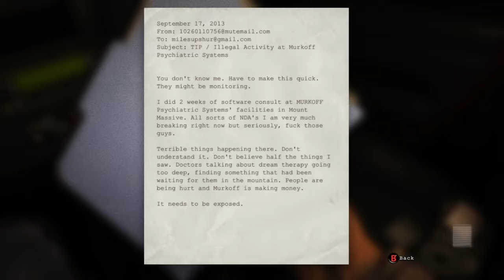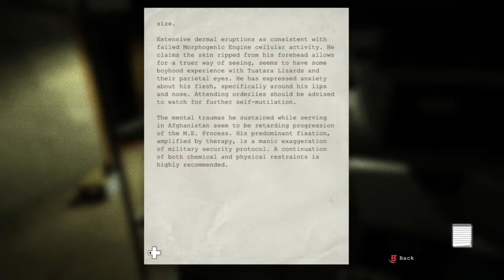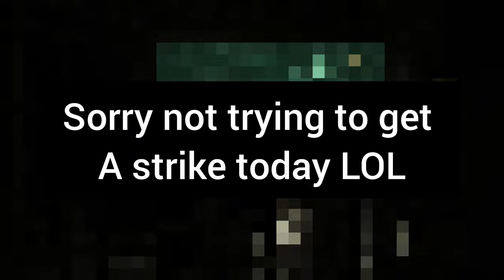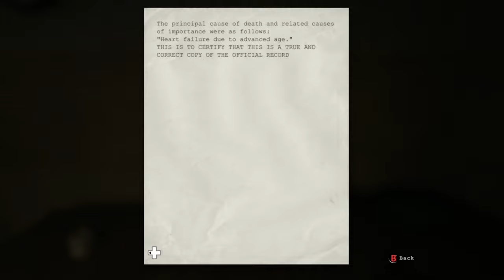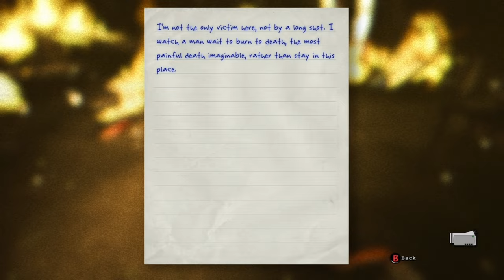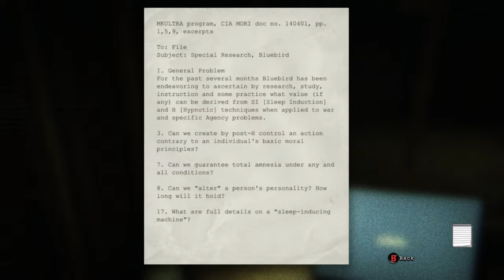OUTLAST (FULL GAME) (SERIES X)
OUTLAST (FULL GAME) ON XBOX SERIES X
4 K 60 FPS (Part 1)

Outlast is a 2013 first-person psychological horror game video game developed and published by Red Barrels. The game revolves around a freelance investigative journalist, Miles Upshur, who decides to investigate a remote psychiatric hospital named Mount Massive Asylum, located deep in the mountains of Lake County, Colorado.

Playing Outlast in 2024